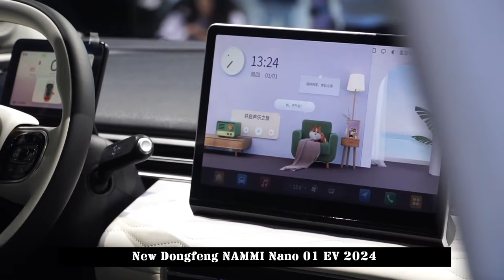With L2 Level Smart Driving Support and Blue Color Design. New Dongfeng NAMMI Nano 01 EV 2024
At the 2023 Guangzhou Auto Show, Dongfeng Nano 01 was officially opened for pre-sale with a pre-sale price of 79,800-109,800 yuan. It is positioned as a fully electric hatchback and is equipped with frameless doors.

Nano 01 displays a streamlined appearance design with simple style. A large flat panel area is used on the front of the vehicle, thin daytime running lights and round headlights look quite modern. At the same time, the air intake grille under the front bumper adds a sporty atmosphere. The side profile of the vehicle is smooth with elegant curves that complement its overall compact shape. It is worth noting that the car is equipped with frameless doors, which is more noticeable among a small hatchback. The tail design is simple, and the taillights, which mirror the headlight design, take on a round shape, giving the entire rear view a solid and elegant feel.

In terms of body size, the length, width and height of the Nano 01 are 4030/1810/1570 mm, respectively, and the wheelbase is 2660 mm.

In terms of interior, the overall style of Nano 01 is mainstream. The center console uses a floating touch screen that combines multimedia and vehicle control functions, making driving information clear at a glance. The steering wheel has a simple design and integrates multifunctional buttons to increase comfort of use. The design of the air vents and other control buttons is also very intuitive, making it easy for users to operate directly. In addition, the black coating in front of the passenger seat adds a wild touch to the car's interior.

In terms of power, the Nano 01 uses pure electric drive with a maximum motor power of 70 kW and a range of 330 km and 430 km respectively.